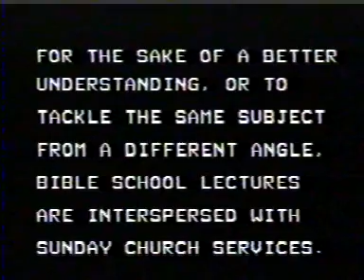THE SEED OF RIGHTEOUSNESS 1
UNDERSTANDING YOUR BIBLE AND DOING IT IS LIFE AND TRUTHFULLY SPEAKING THE WAY OF THE LORD LEADING TO ETERNAL LIFE STARTING NOW.
BANKING DETAILS:
G.W PURCHASE
ABSA BANK
BRANCH : HILLCREST
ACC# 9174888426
SAVINGS ACC
SWIFT CODE : ABSA ZAJJ 632005
SOUTH AFRICA